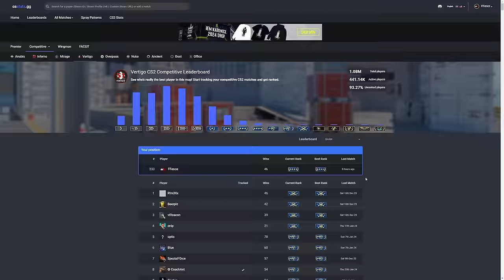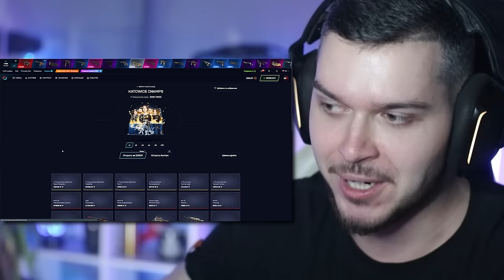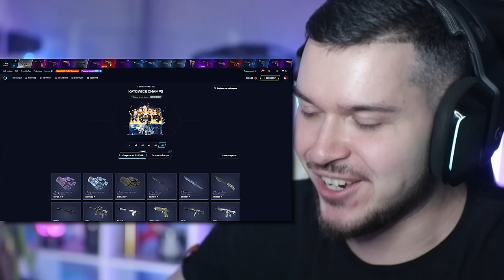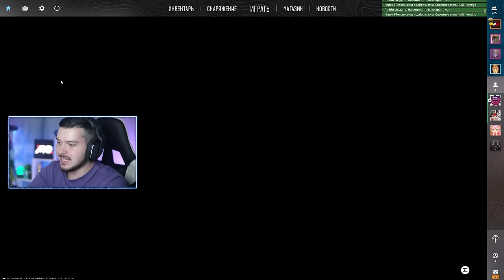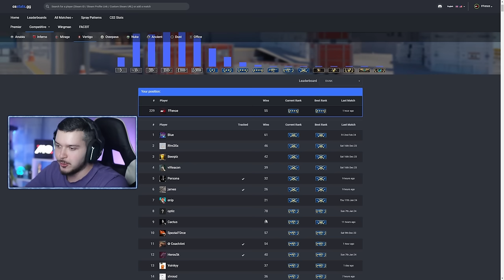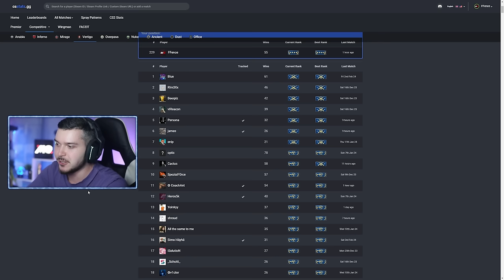КАК МЫ ПОПАЛИ В ТОП-40 В CS2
Друзья, сегодня мы покажем Вам, как мы попали в топ-40 в CS2!) Не в премьере конечно, но на одной из карт в матчмейкинге, а если быть точнее на карте Vertigo) Это было непросто, поэтому выпуск будет очень интересным)